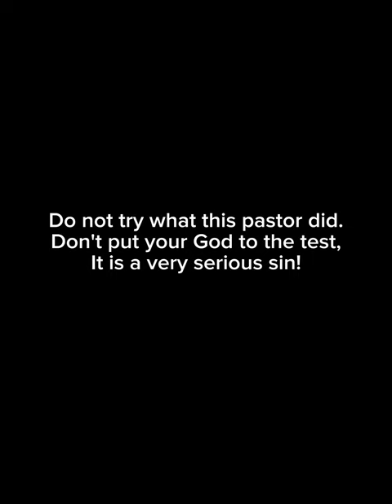A pastor who put himself into the lion's cage